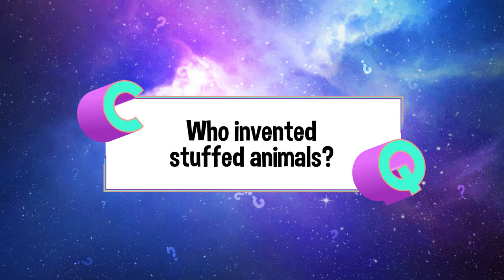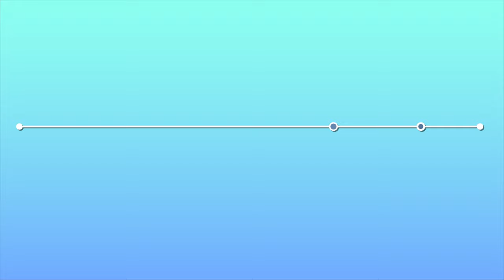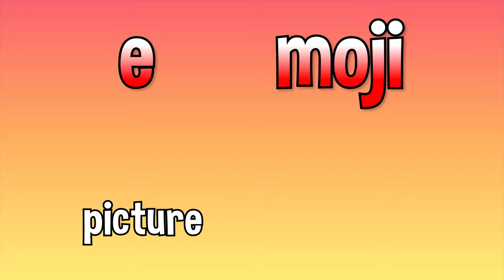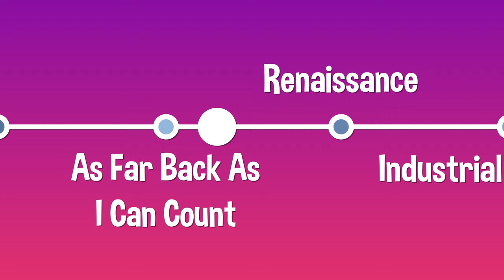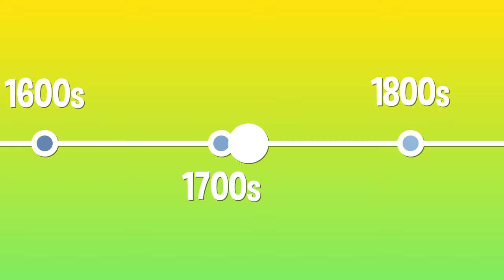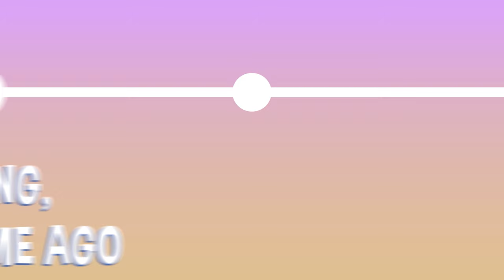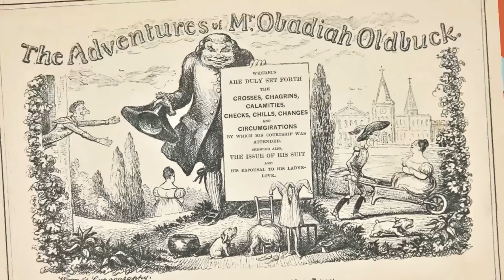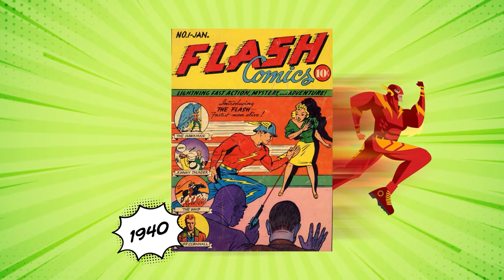8 Inventions That Make Life More Fun | COLOSSAL QUESTIONS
8 Colossal Questions all about some of the most awesome inventions!

0:00 Who Invented Stuffed Animals?
3:00 Who Invented Superheroes?
5:05 Who Invented Gum?
7:21 Who Invented Toys?
9:11 Who Invented Emojis?
11:00 Who Invented the Guitar?
13:54 Who Invented Skiing?
16:32 Who Invented Comic Books?

Written & Directed by: Matt Levy
Edited & Animated by: Anton Makarau, Jesse Henderson, Matt Schneck, and Hayden Patterson